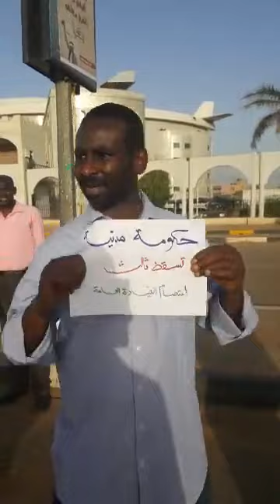موكب الباحثين السودانيين